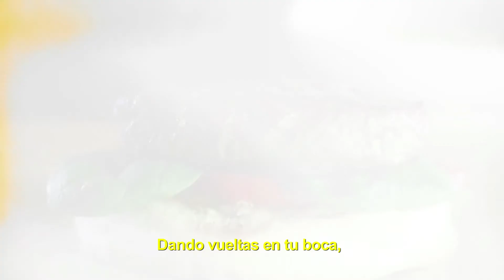Video Promocional - Marshall's Speech / How I Met Your Mother - The Food Box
Video Promocional producido por Republic24 para The Food Box, cadena de restaurantes de hamburguesas de alta calidad en Monterrey.

Parece que Marshall por fin encontró la hamburguesa perfecta!

Transmite un poderoso mensaje que resulte altamente atractivo para el espectador.

¡Solicita una Cotización!
¡Estamos en Monterrey! Producimos video institucional, corporativo, promocional, industrial, publicitario, de inducción y de capacitación en todo México.